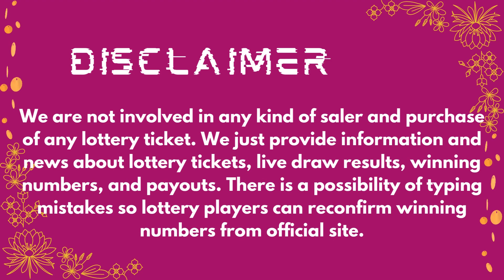2by2 Lottery Results 26 Nov, 2023 - Next Estimated Jackpot Prize $22,000 - Drawing Winning Numbers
Hi Lottery Lovers, Find in this video the 2by2 lottery live drawings results, Top payouts(prizes), and the latest winning numbers for November 26, 2023.

The Multi State Lottery Association (MUSL) releases 2by2 26 Nov, 2023, results for today. The Multi-State Lottery always conducts 2by2 live drawings every day, at 09:30 p.m.